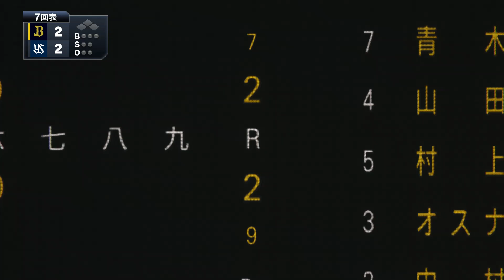『プロ野球スピリッツ2022風 日本シリーズ【観戦モード】#27』第6戦 ヤクルト vs オリックス その3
日本シリーズ第6戦
【先発】ヤクルト 小川 vs オリックス 山﨑福
【球場】明治神宮野球場